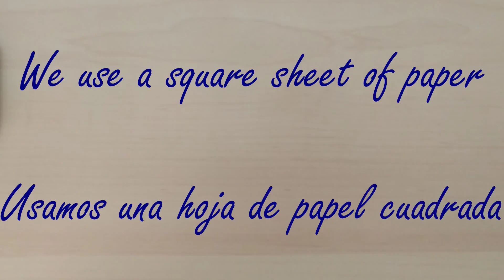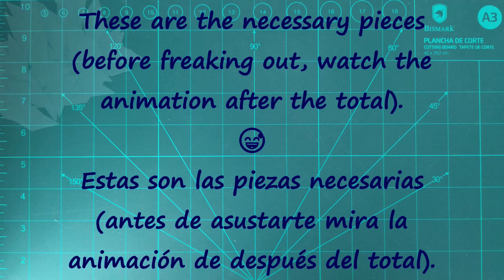🧿 Origami SPHERE Tutorial / Sonobe Sphere TUTORIAL / Papiroflexia Esfera Modular / Sonobe STAR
Step by step you can do this advanced and funny origami sphere.
No scissors and no glue needed (only for beginners).

Con muy sencillas indicaciones paso a paso puedes hacer esta esfera de origami.
No necesita tijeras ni pegamento.

See you  in INSTAGRAM: @pacodiyer
Comparte en INSTAGRAM: @pacodiyer